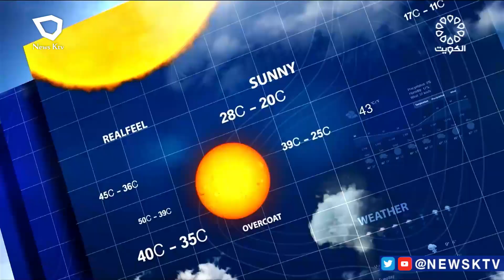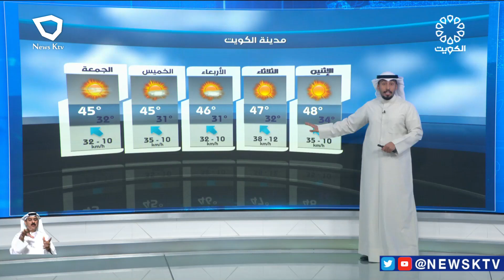طقس حار ورطب نسبياً على المناطق الساحلية